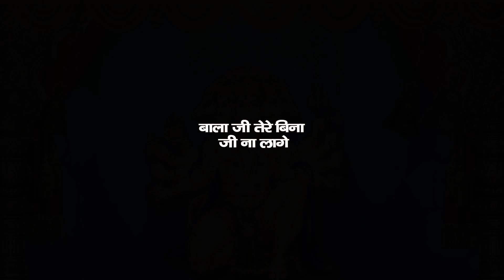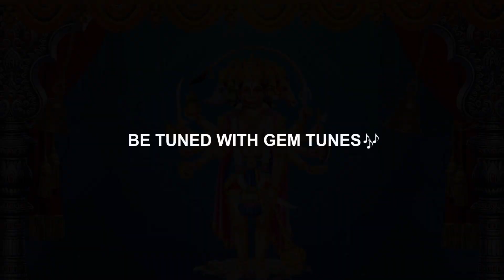Balaji Tere Bina Ji Na Lage : बालाजी तेरे बिना जी ना लागे | Narinder Kaushik | New Bhakti Song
Gem Tunes Bhakti & Rao Inderjeet Singh Presents "Balaji Tere Bina Ji Na Lage" New Bhakti Song. Sung by Narinder Kaushik. Music is given by Natraj Studio. Lyrics are penned by Ashok Guhaniya.

Song : Balaji Tere Bina Ji Na Lage
Singer : Narinder Kaushik
Lyrics : Ashok Guhaniya
Producer : Rao Inderjeet Singh